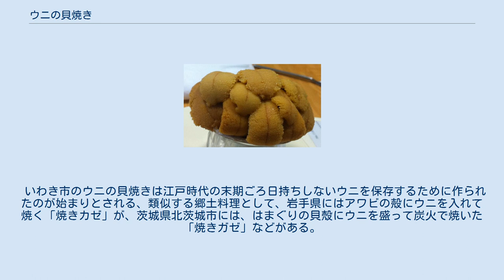ウニの貝焼き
ウニの貝焼き ウニの貝焼き（ウニのかいやき）は、ウニの身をホッキ貝の殻に盛り付け、蒸し焼きにした福島県いわき市の郷土料理である。
 新鮮なムラサキウニを刃物で2分し生殖巣を取出し洗浄・水切り後ホッキ貝の殻に4〜5個丹念に盛りあげ、石を敷いた鍋で焦げないように蒸し焼きにする。
味は、生ウニとは全く異なった食感で、磯のかおりを含みしっかりとした甘みがあり酒の肴としても相性がよい。
好みによって醤油やわさび醤油をつけて食べるとより一層美味しく食べることができる。
 いわき市の各浜では殻長を5cmに統一しウニの生殖巣を60〜70g程度盛りつけ製品化しており、例年5月上旬のウニ漁解禁にあわせ同月中旬から流通しはじめるが、浜の職人がひとつひとつ丹念に作り上げるため地元産の生産量は少なくほとんど市外に流通せず高価で貴重なものとなっている。
 いわき市のウニの貝焼きは江戸時代の末期ごろ日持ちしないウニを保存するために作られたのが始まりとされる、類似する郷土料理として、岩手県にはアワビの殻にウニを入れて焼く「焼きカゼ」が、茨城県北茨城市には、はまぐりの貝殼にウニを盛って炭火で焼いた「焼きガゼ」などがある。